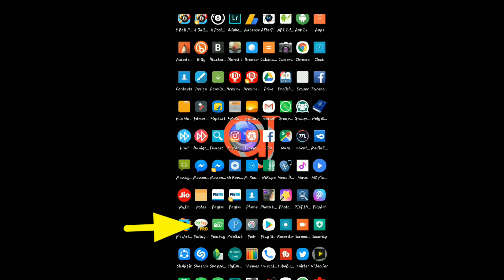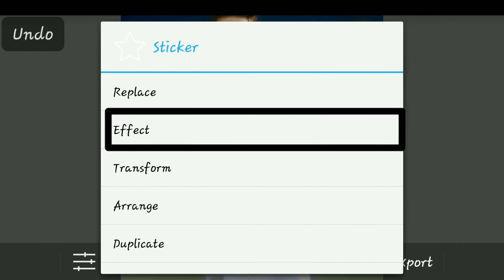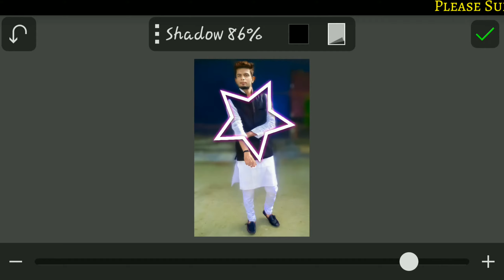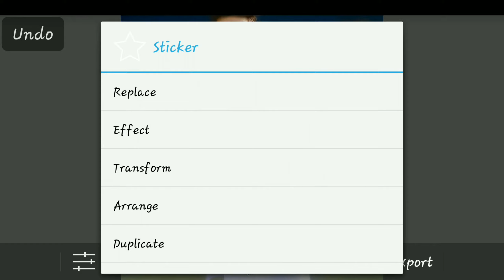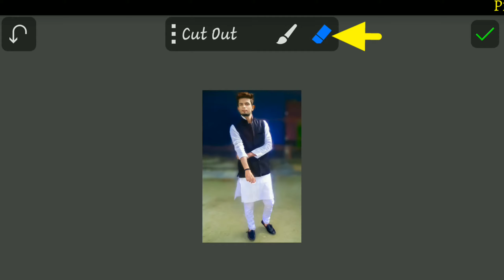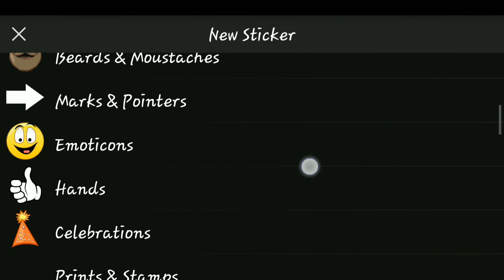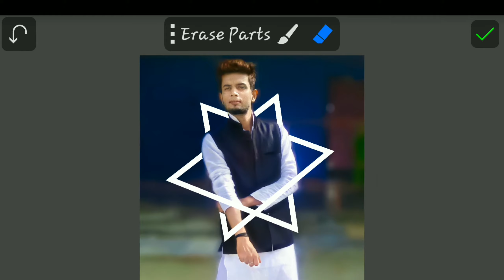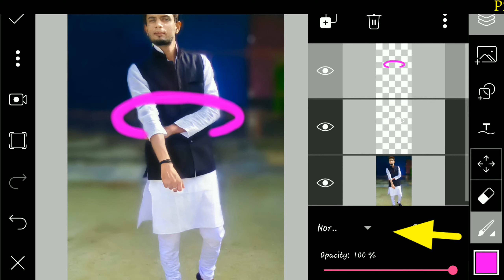Neon Glowing Effect | Instagram Viral Photo Editing Tutorial 🔥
In This Video I Am Showing How Make Neon Glowing Effect On You Body And Whchi App Is Best For Neon Editing Picsart Or Picsay Pro Android  Application. 👍

Note :- Low Price For DSLR Picture

 Video SCHEDULE :  3 Or More Video / Week At Evening

background
photo
picture
image
PicsArt
blur photo
blur photo background
blur image
picsart,
cb edits,
best pic editing,
best editing,
image editor,
horror editing,
horror effects,
picsart Manipulation,
best pic editing,
best editing,
image editor,
photo editor software,
Photo editing programs,
Photo editing softwares,,
Easy photo editing software,
Photo image editor,
Photo effects free
Professional photo editing software,
tutorial,
lightroom tutorial,
mobile edit,
android,
photoshop,
editing tutorial,
cb edit, picsart tutorial,
 latest editing,
heavy edit,
colour splash,
best photo editing,
Photography,
picsart Manipulation,
best photo editing, best pic editing,
best editing,
image editor,
How to edit photo,
Picsart crack,
PapPya gaikwad,
Picsart Editing,
aj production myp,
ajproductionmyp,